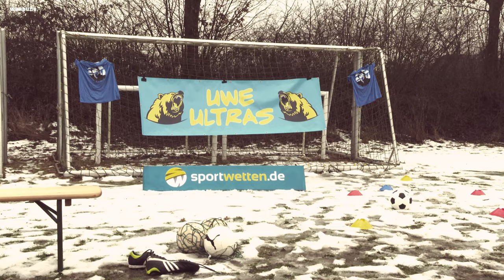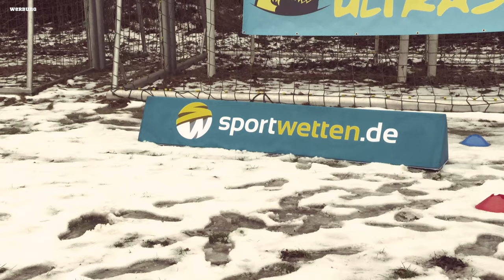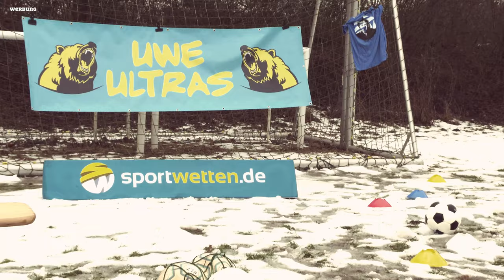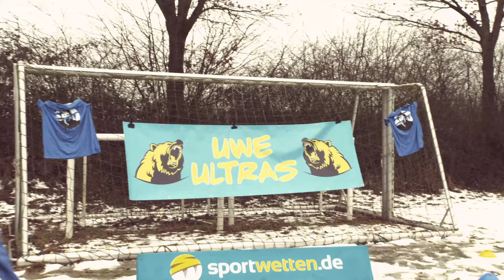22. Spieltag inne Bundesliga: Derby auf Schalke & Rose(n)krieg in Gladbach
Der Rose(n)krieg in Gladbach geht weiter, Derby auf Schalke und der Frühling is eeendlich da.

Also Pilsken aufreißen und ab geht et: Durst ist schlimmer als nen Zweikampf.